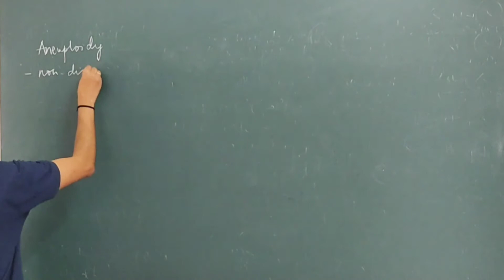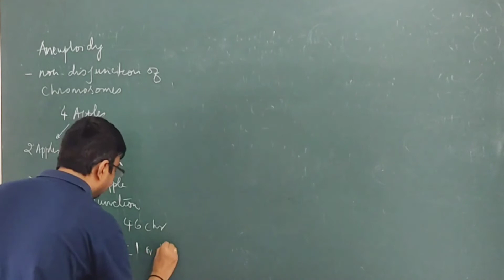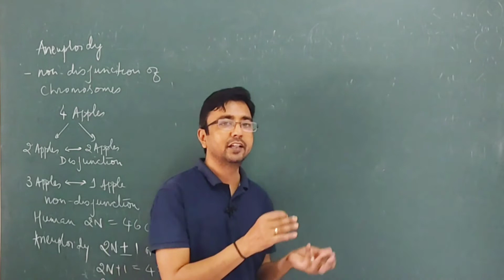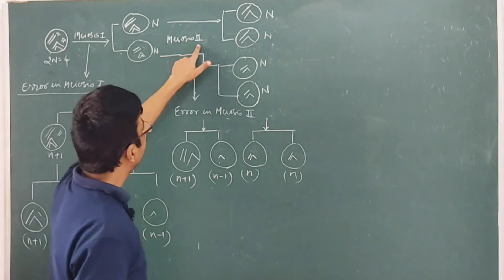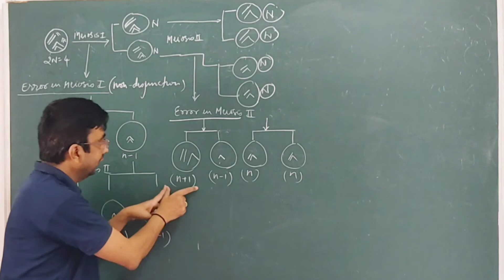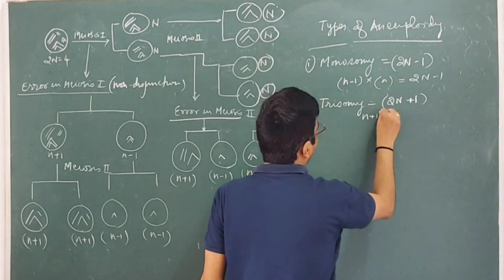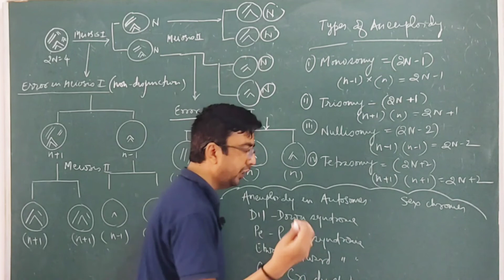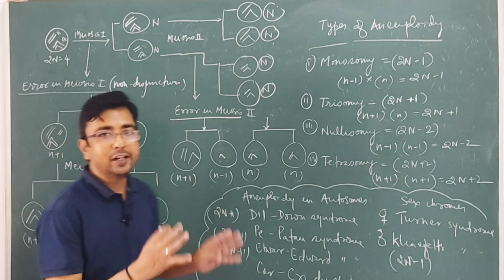What is Aneuploidy?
This video talks about aneuploidy, mechanism of aneuploidy, types of aneuploidy and the chromosomal disorders related to aneuploidy.